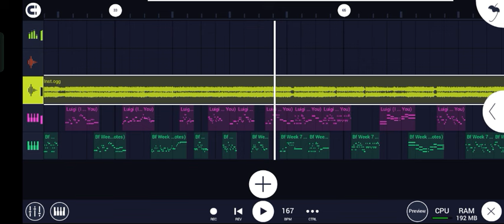Oh God No & I Hate You V2 | FNF FLM Recreation 🎹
stupid question from fnf kid

🤓 : Can you make a (title song) FLM??
🤠 : No.

🤓 : You can make (title song) flm
🤠 : No.

🤓 : (title song) FLM pls 🙏🙏
🤠 : No, why don't you make it yourself?

Download (Pls Credit Me if you use It and put this video link not the drive one(also you can ping "@" me If you want)):